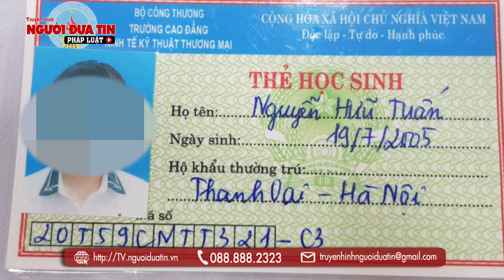Đội CSGT số 10 đưa nam sinh bị tai nạn đi cấp cứu kịp thời